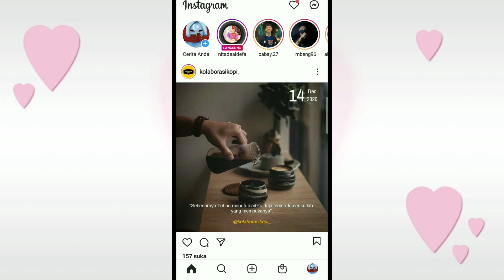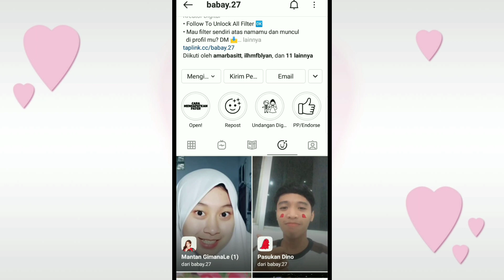FILTER INSTAGRAM MUSIK TIKTOK TERBARU 2020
Berikut video tutorial cara mendapatkan filter yang viral di tiktok yaitu filter yang ada musiknya

Alat perekam        : hp Oppo A7
Aplikasi edit          : Kine master
Edit thumbnail.     : pixel lab
Edit foto                 : snapsheed
Aplikasi kamera    : open camera